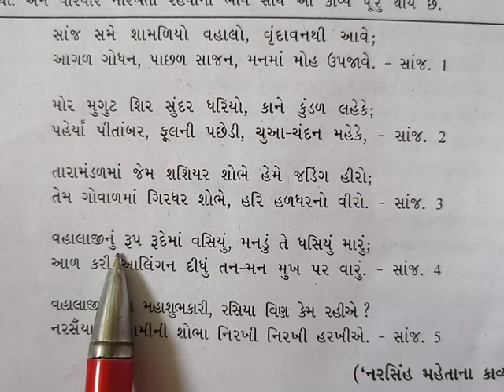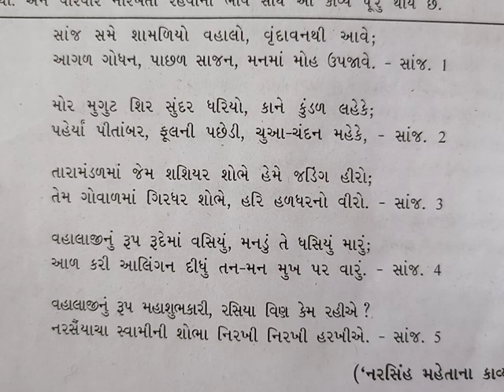ગુજરાતી || ch-1 || ધોરણ-9 || આર્યવિદ્યાલય.